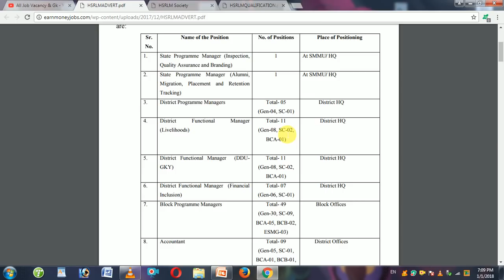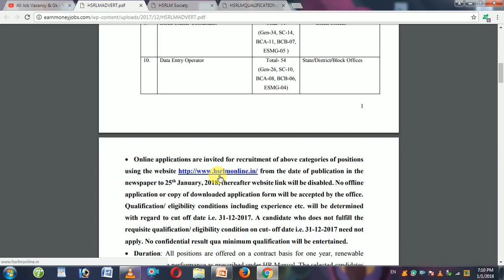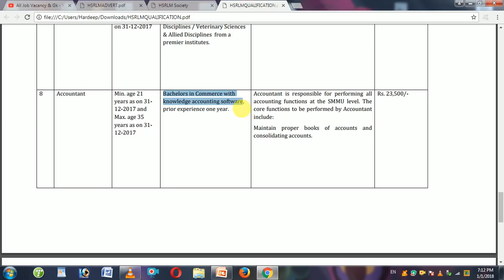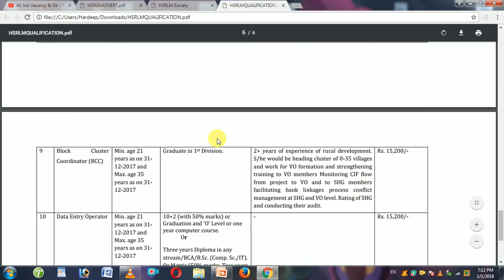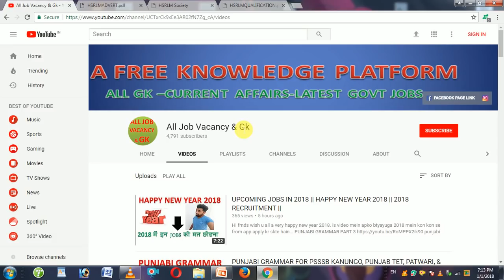HARYANA GOVT JOB || HARYANA RURAL LIVELIHOODS MISSION || TOTAL 219 || ALL INIDA APPLY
Hi frnds HARYANA GOVT VACANCY ayi hai. HARYANA RURAL LIVELIHOODS MISSION mien. TOTAL POST 219. ALL INDIA APPLY..